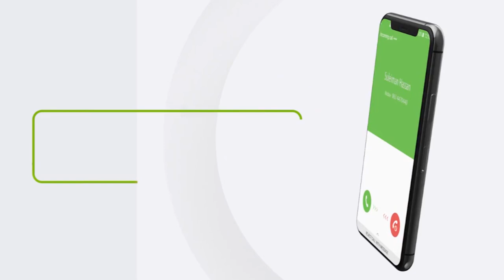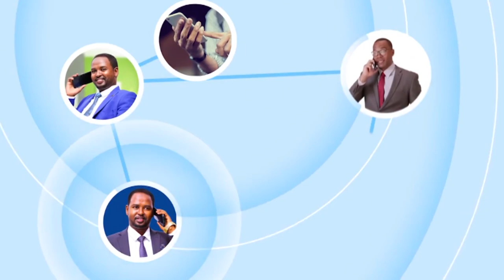Siyaasi Cali Dhegoole Oo Ka Hadlay Halkay Marayso Tirintii Codadka Doorashada G/Saaxil Iyo Berbera